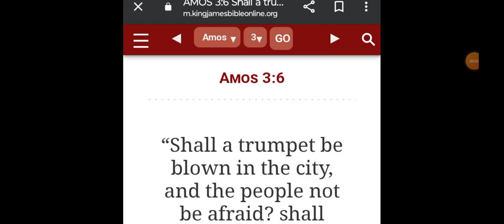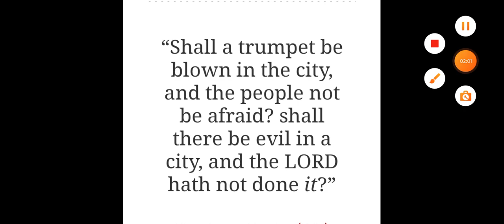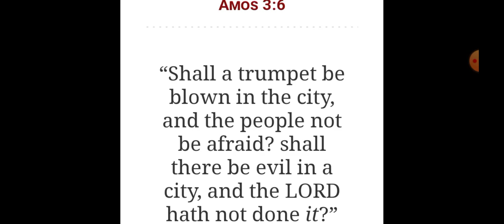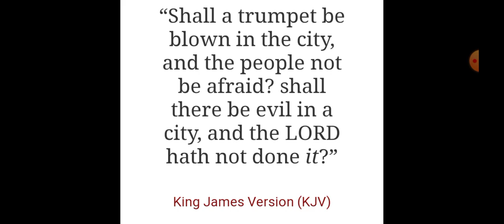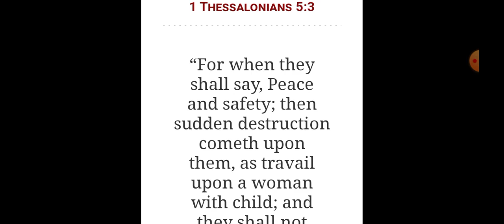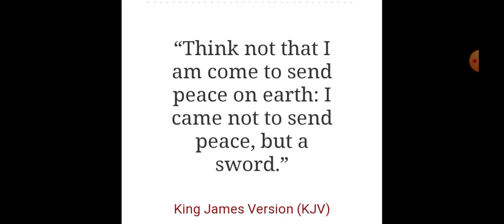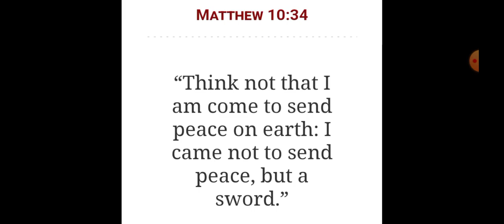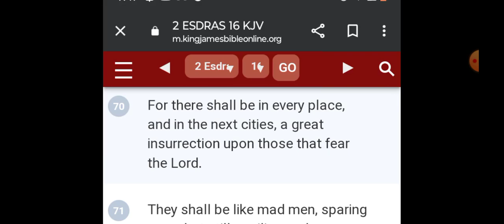if you are not of the Elect you are F*cked